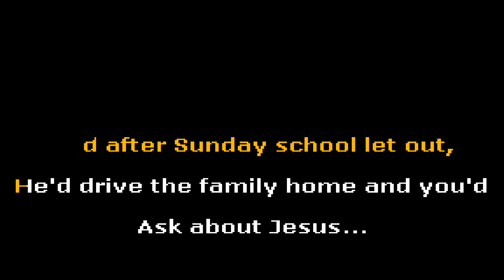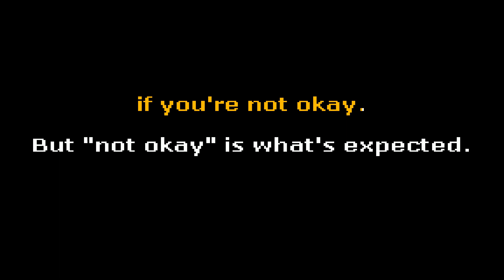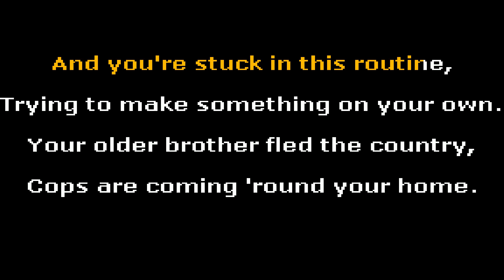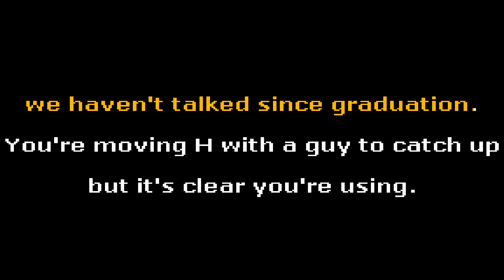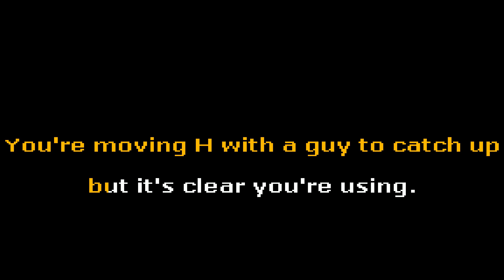Spanish Love Songs - "Kick (Etc. Version)" (Karaoke)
This is a karaoke version of the song "Kic (Etc. Version)" by Spanish Love Songs from the album "Brave Faces Etc.".   I hope you enjoy singing it as much as I do!

I plan on releasing all the rest of the songs off of Brave Faces Etc as karaoke tracks in the not too distant future.  If there is a specific song from the album you would like to see sooner, let me know and I'll bump it up the queue.

If you want to find all my videos and have the ability to find more tracks made by the global karaoke community please check out it is the google of karaoke and you can filter your search results to "Community Only" to find the highest quality karaoke tracks.  On that site you can find links to karaoke creator community discord servers as well as the ability to request new songs which don't already exist.

If you specifically like my style and want me to look at it and consider putting it in my queue you can send a direct request after making sure it does not exist on Karaoke Nerds.

SPECIAL THANKS  to @Punk Media Karaoke,  @R3V1Z10N Karaoke ,   @Cloud Eleven Karaoke ,   @Funbox Karaoke   and the rest of the fantastic diveBar and Dropped Mic Ministry communities for all your help and encouragement.  This is an amazing, welcoming, and supportive community and I am happy to be a part of it.

Last, but certainly not least, massive thanks to @SpanishLoveSongs for creating this amazing album.  I do hope that, if you see this you enjoy it.  If you you don't and would like it taken down, please let me know and I will pull it as soon as I see the message.

• I never willingly monetize karaoke tracks.  These are created for my love of the music and musicians and not for any monetary compensation or recognition (kind words, or constructive criticism is always welcome).